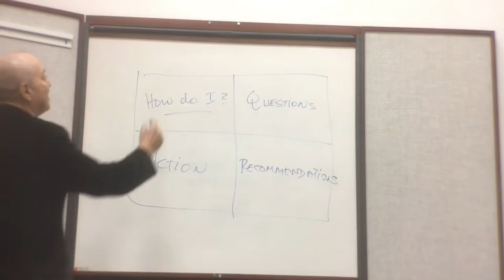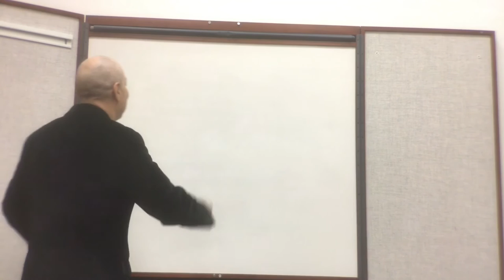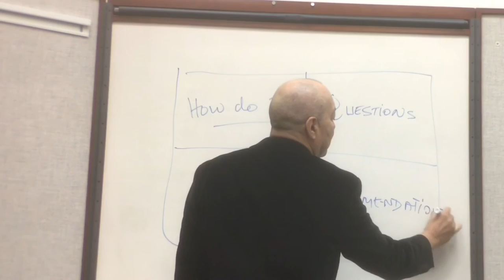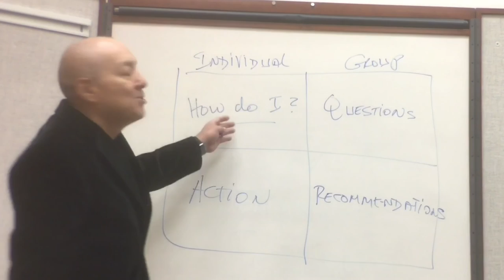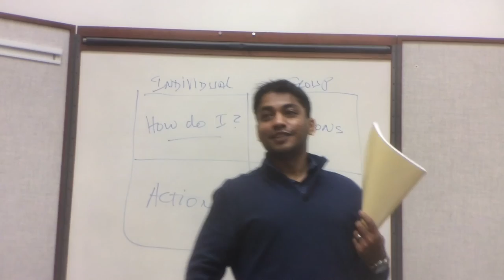Showcase Your Business by Rocky Romero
Edited by Rocky Romero, ProfitCoaching.com